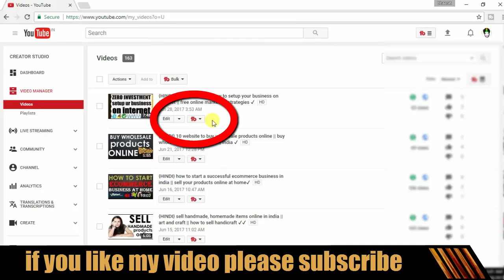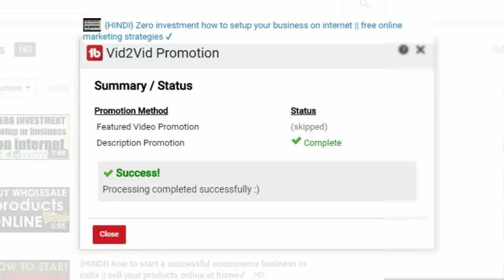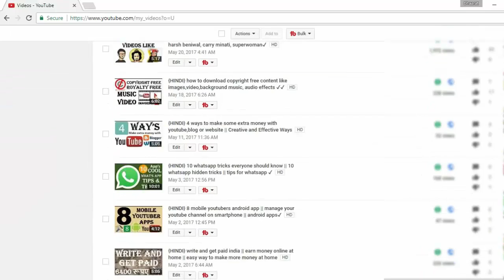{HINDI} how to add description in all youtube video by 1 click